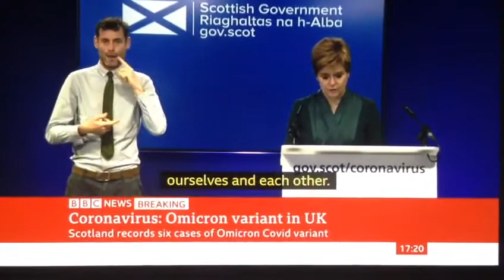Scottish Govt Briefings/BBC Political on new Omicron variant of Covid-19 infection/6 cases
BBC News at 5pm on BBC News Channel on Monday 29th November 2021.

BBC News Presenter Clive Myrie.

Nicola Sturgeon, First Minister of Scotland during Scottish Government Briefings BSL clip on BBC News Channel earlier this lunchtime today.

BBC Political Correspondent Nick Earley in BBC Glasgow Studios earlier this afternoon.